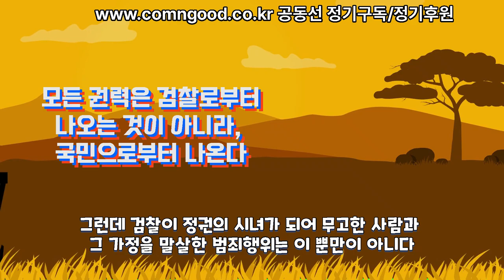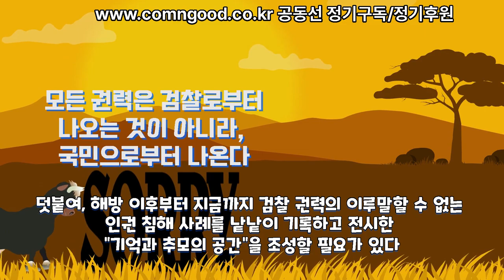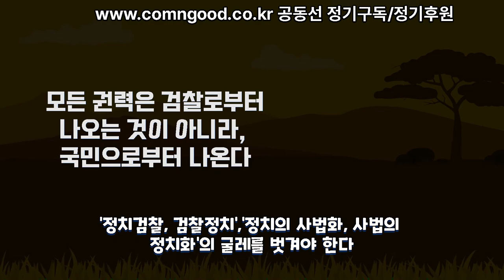검찰 개혁, 이것이 먼저다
검찰이 먼저 검찰과거사진상규명위원회를 다시 조직해 인권 침해 사례를 끝까지 발굴하여야 할 책무가 있으며, 발굴 후 유족과 국민 앞에 진지한 사과를 하는 것이 공직자로서의 도리다. 검찰의 수십 년 동안의 인권 침해적인 수사 관행과 조직 문화를 일대 혁신하는 것도 물론 필요하다

*. 이 영상은 공동선 176호 양승원 변호사의 글을 바탕으로 만들었습니다.